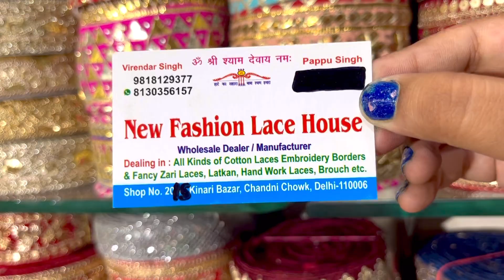WEDDING SHOPPING IN KINARI BAZAR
Anamika vlogs
Anamika delhi
Chandni chowk best foods
designer lehenga in Chandni chowk
kulcha natwa Chandni chowk
kinari bazar Chandni chowk
gurudwara seesh ganj
laal Quila
Sadar bazar
cheap price shops in delhi
cheap price shopping in Chandni chowk
Delhi best Markets
Delhi vlogs
Delhi Chandni chowk 2022 collection

Cheap price shopping in delhi
crop top design
lehenga choli in Sadar
lehenga in Chandni chowk
crop top dress in delhi
lucknowisuits
delhimarketCheapest market
Cheap price suits
Latest suits design 2022
delhi suit shop
low price suit
suit lover
marriage suits
heavy cutwork suits
designer fancy suits
banarasi suits
crape suits
heavy suits
bridal suits
royal suits
partywear suit
suit designs 2022
Daryaganj Book Market Sunday
Daryaganj chor bazar
Chor bazar Delhi
events in delhi
live events in delhi
latest video of Delhi
delhi lovers
childhood delhi
delhi location
delhi best places to visit
delhi public places
delhi waterpark
delhi streets
delhi street shopping
Delhi
Delhi wholesale market
Delhi Monuments
Delhi street food
Delhi street shopping
Jama masjid
Jama masjid market
Delhi haat
Delhi Railway station